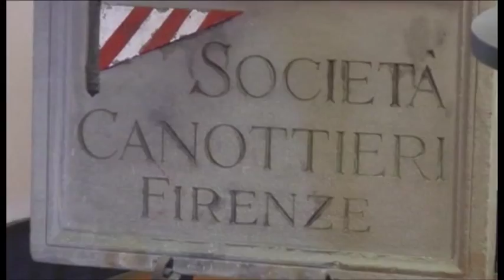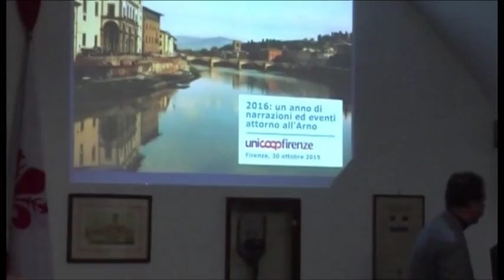2015-10-31 - DAL 13 NOVEMBRE PARTE -ARNO 2016-